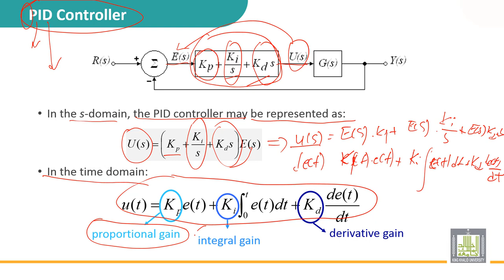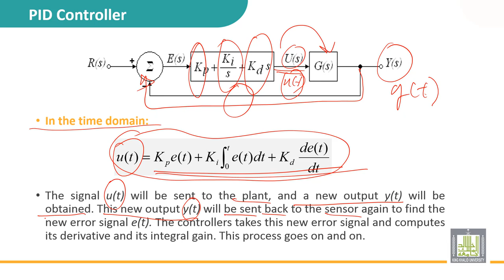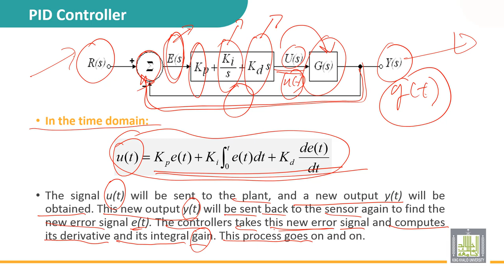Automatic Control | 4-2 | PID controller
الوحدة 4 :  Classical three terms controllers
الدرس 2 : PID controller
• PID function in the s domain
• PID function in the time domain